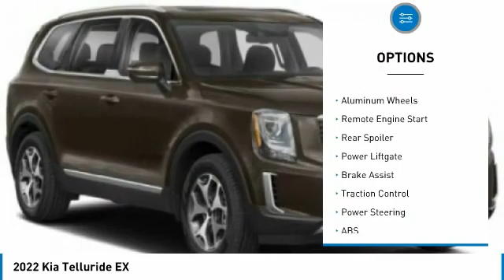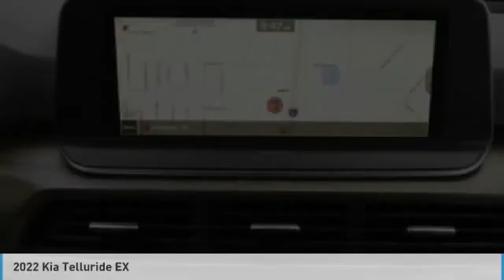2022 Kia Telluride Inver Grove Heights,St Paul,Minneapolis 24506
2022 Kia Telluride EX

Wheels: 18 x 7.5 Machined Alloy, Vehicle Stability Management (VSM) Electronic Stability Control (ESC), Variable Intermittent Wipers, Trunk/Hatch Auto-Latch, Trip Computer, Transmission: 8-Speed Automatic -inc: Idle Stop and Go (ISG) and drive mode select (comfort/ECO/sport/smart/lock/snow), Transmission w/Sportmatic Sequential Shift Control, Trailer Wiring Harness, Tires: 245/60R18, Tire Specific Low Tire Pressure Warning. This Kia Telluride has a strong Regular Unleaded V-6 3.8 L/231 engine powering this Automatic transmission.*This Kia Telluride EX Has Everything You Want *Tailgate/Rear Door Lock Included w/Power Door Locks, Systems Monitor, Strut Front Suspension w/Coil Springs, Steel Spare Wheel, Smart Device Remote Engine Start, Single Stainless Steel Exhaust w/Chrome Tailpipe Finisher, Side Impact Beams, Safe Exit Assist Power Rear Child Safety Locks, Roof Rack Rails Only, Remote Releases -Inc: Smart Liftgate Proximity Cargo Access, Remote Keyless Entry w/Integrated Key Transmitter, Illuminated Entry, Illuminated Ignition Switch and Panic Button, Redundant Digital Speedometer, Rear View Monitor w/Parking Guidance Dynamic (RVM w/PG) Back-Up Camera, Rear HVAC w/Separate Controls, Rear Cupholder, Radio: AM/FM Display Audio System -inc: 10.25 split screen display, navigation, driver talk, quiet mode, Android Auto and Apple CarPlay capability, SiriusXM, 6 speakers, multi-Bluetooth hands-free w/voice recognition and Telematics Mobile Unit (TMU), Radio w/Seek-Scan, Clock, Speed Compensated Volume Control, Steering Wheel Controls and Radio Data System, Proximity Key For Doors And Push Button Start, Power Rear Windows and Fixed 3rd Row Windows, Power Liftgate Rear Cargo Access.